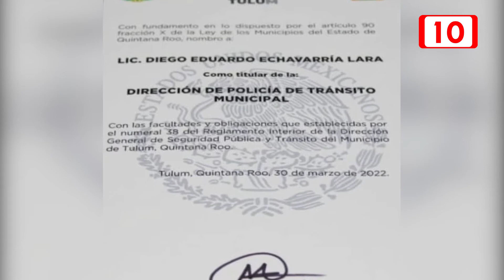Nombran a nuevo director de tránsito en Tulum